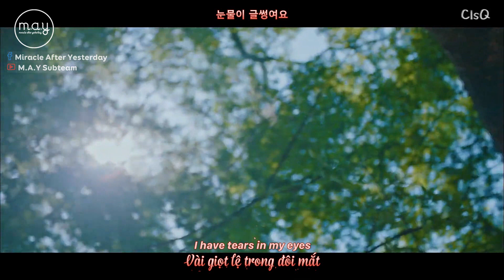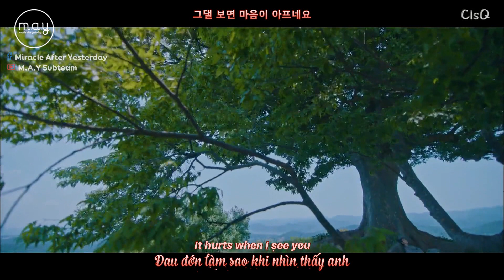「Vietsub / Engsub / Lyrics」 Can You See My Heart - Heize (헤이즈) | Hotel Del Luna (호텔 델루나) OST Part.5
「Vietsub / Engsub / Lyrics」 Can You See My Heart - Heize (헤이즈) | Hotel Del Luna (호텔 델루나) OST Part.4

• FMV by ClsQ
• Trans: Wine
• Time: Wine
• Type/Encode: Joyce
• Effect by Kirena Jang
• Credit by Bạc Hà 97